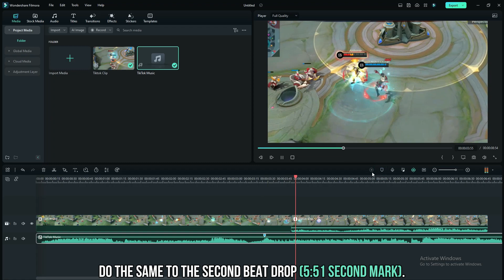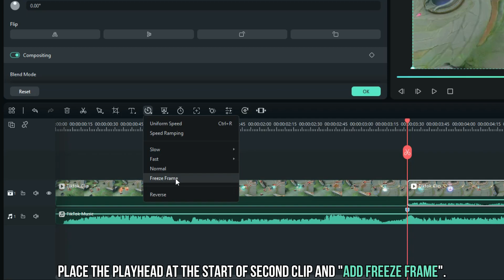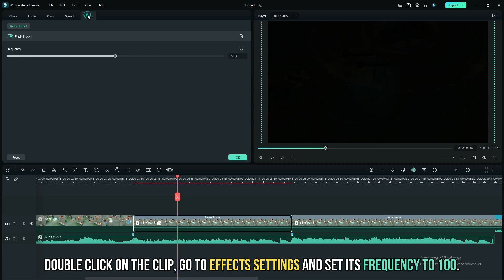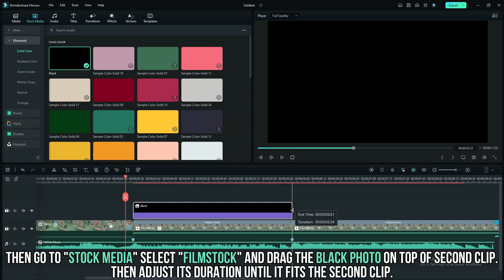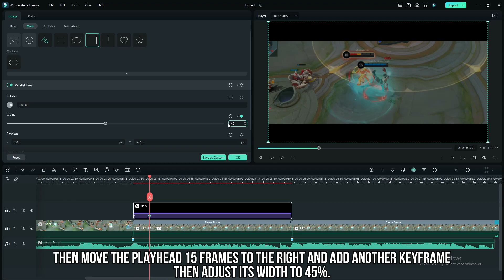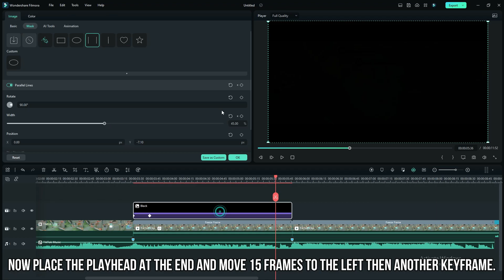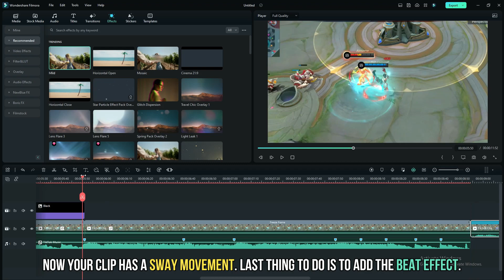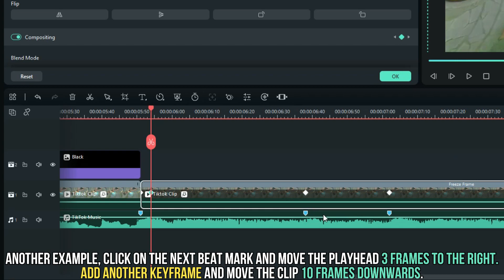FLASH WARNING!! FLASH BLACK EFFECT | TikTok Tutorial | Filmora 12 | MLBB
Thank you guys for watching. Our next GOAL is 15,000 SUBSCRIBERS.

Try this awesome editing software by Wondershare Filmora. And check out their new Features; Workspace Layouts, Keyboard Shortcut Presets, Draw Masking, AI Cutout, and more.

Application/ Software used for editing : Filmora 12